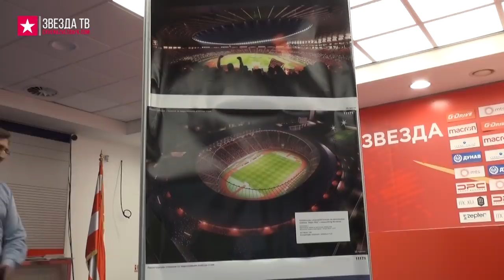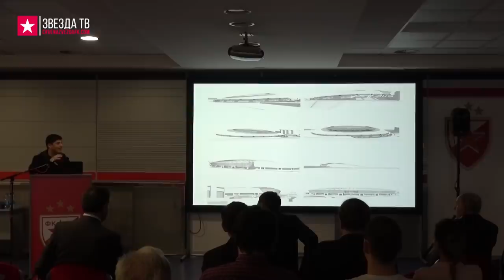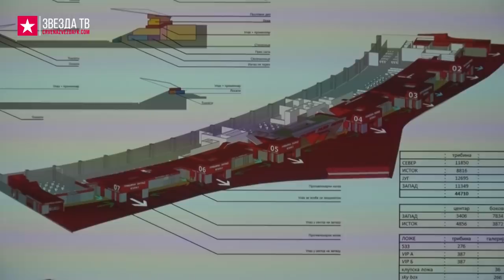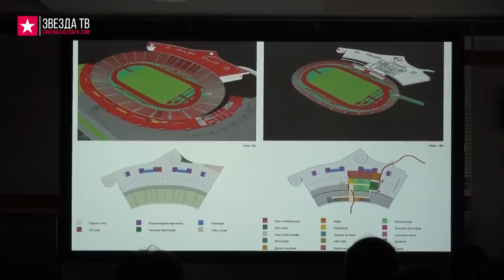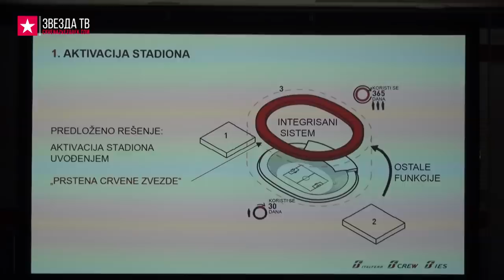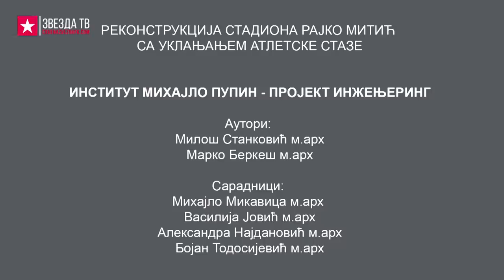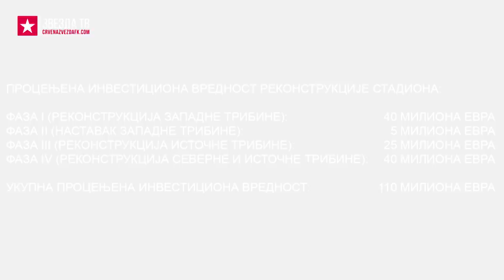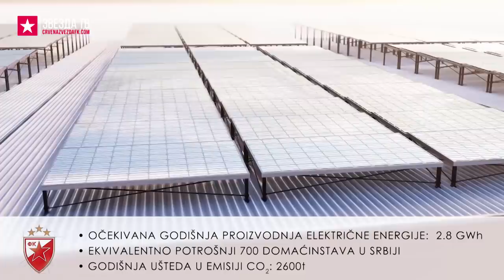Zvezda TV | Kako će izgledati novi Zvezdin stadion